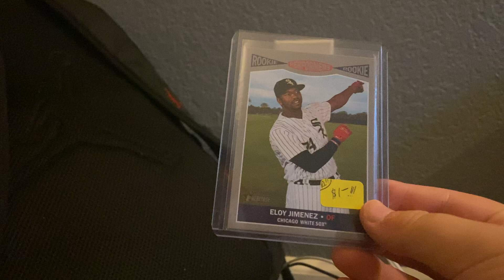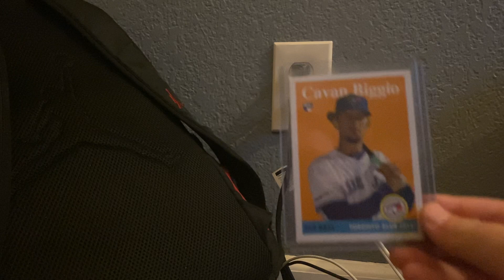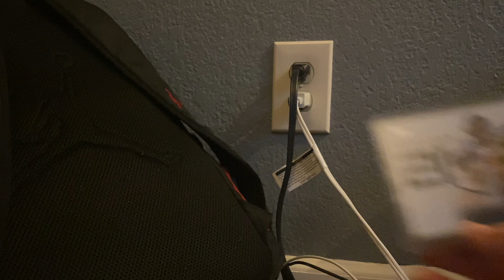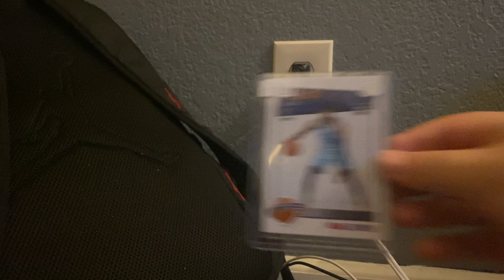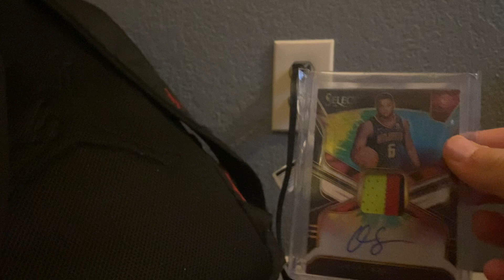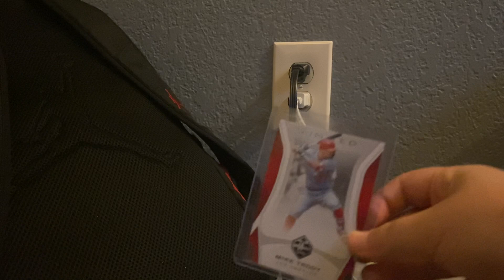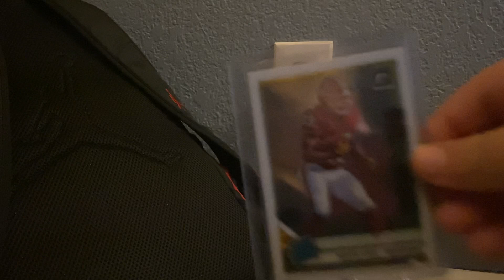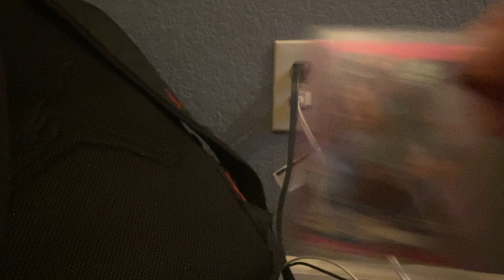2020 COLLECTION UPDATE 🔥🔥🔥!